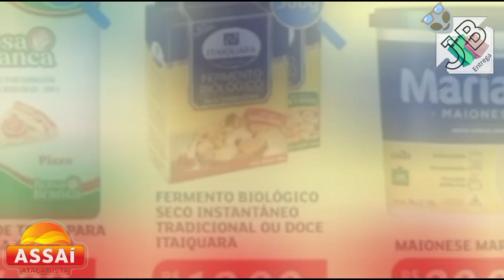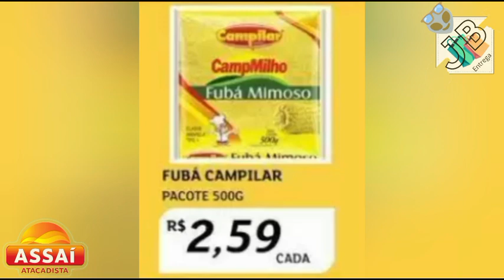Ofertas ASSAÍ SUPERMARKET Promoção Assaí OFERTAS do DIA 27/06 a 29/6 ATACADO ASSAÍ PREÇOS ATACADISTA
🛒🛍️😃 OLA MEUS AMORES BEM VINDOS AO NOSSO CANAL ENTREGA JB Nesse CANAL você Vai ver PREÇOS E ofertas De Supermercado pesquisa de preços atualizado para ajudar vocês economizar muito nas suas compras meu povo economizar dinheiro lembrando não temos nenhum vínculo com com as lojas cujo PANFLETOS reproduzimos a intenção e ajuda vocês economizar muito nas suas compras de mercado meus amores